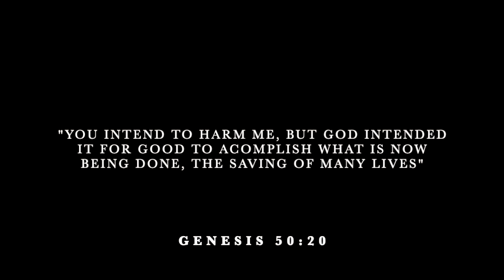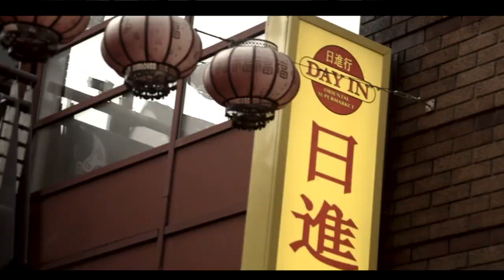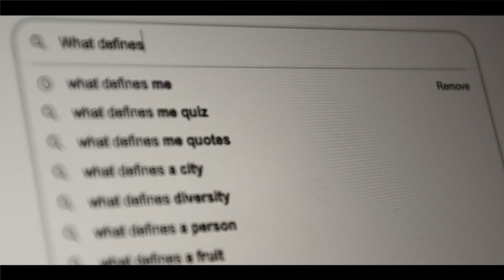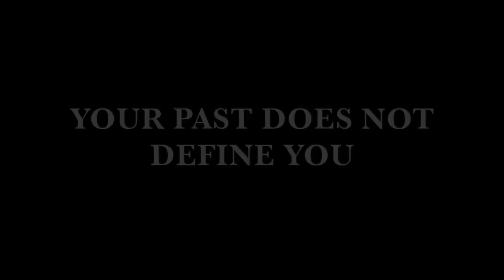Define Me - Oz or O FT. Lucia (MUSIC VIDEO)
The official music video for Define Me